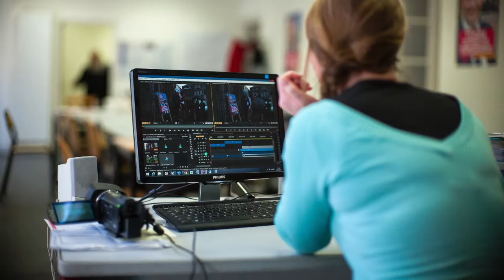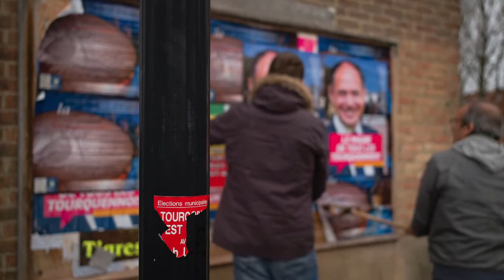Aux côtés des militants de Tourcoing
Enfant du Nord et habitant de Tourcoing (Nord), le photographe Olivier Touron est allé à la rencontre de tous ces volontaires engagés dans la campagne des municipales.